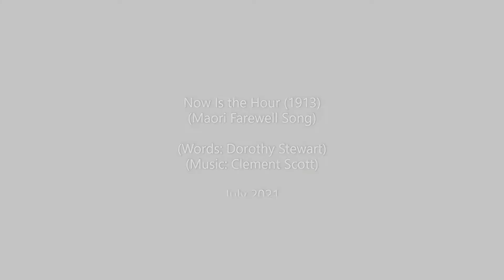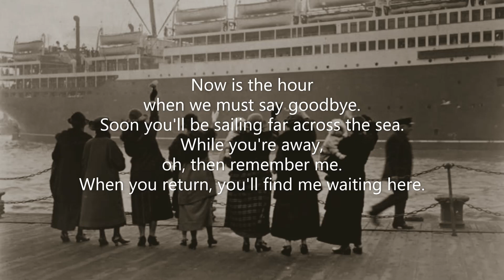Piano Solos Now is the Hour (1913) Maewae Kaihau Dorothy Stewart Clement Scott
Solo piano interpretation of 'Now Is the Hour'. Original Maori words: Maewae Kaihau English Words: Dorothy Stewart Music: Clement Scott  July 2021 Piano: Robert Aszmies